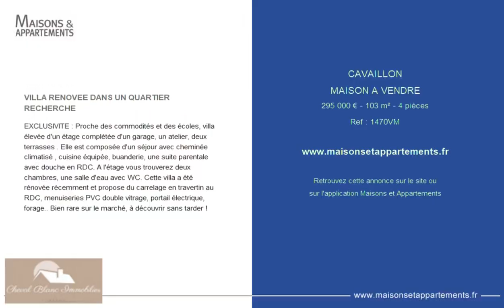CAVAILLON - MAISON A VENDRE - 295 000 € - 103 m² - 4 pièce(s)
Référence : 1470VM

VILLA RENOVEE DANS UN QUARTIER RECHERCHE

EXCLUSIVITE : Proche des commodités et des écoles, villa élevée d'un étage complétée d'un garage, un atelier, deux terrasses . Elle est composée d'un séjour avec cheminée climatisé , cuisine équipée, buanderie, une suite parentale avec douche en RDC. A l'étage vous trouverez deux chambres, une salle d'eau avec WC. Cette villa a été rénovée récemment et propose du carrelage en travertin au RDC, menuiseries PVC double vitrage, portail électrique, forage.. Bien rare sur le marché, à découvrir sans tarder !

Cette annonce vous est proposée par l'agence CHEVAL BLANC IMMOBILIER

|2400871|